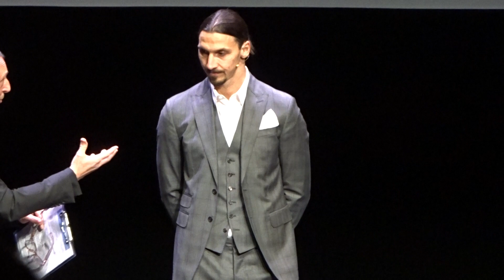ZLATAN IBRAHIMOVIC PRESENTA LA SUA AUTOBIOGRAFIA "ADRENALINA" @ TRIENNALE MILANO (2)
EVENTO PRESENTATO DA AMADEUS
MILANO 12/12/2021